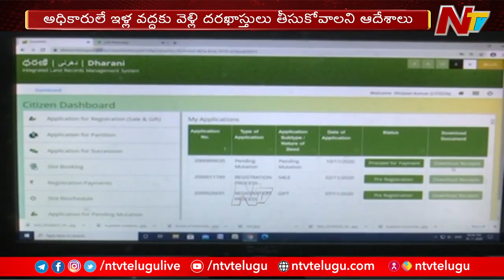ఆరు గ్యారెంటీల అమలుపై తెలంగాణ సర్కార్ ఫోకస్.. | CM Revanth Reddy | Ntv